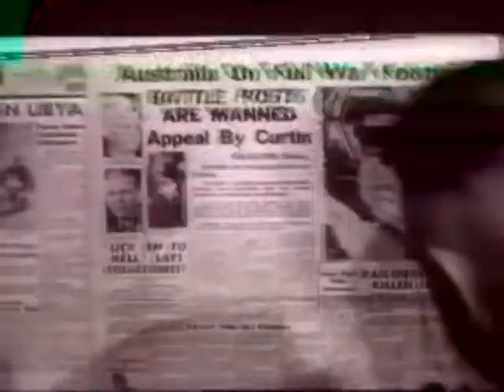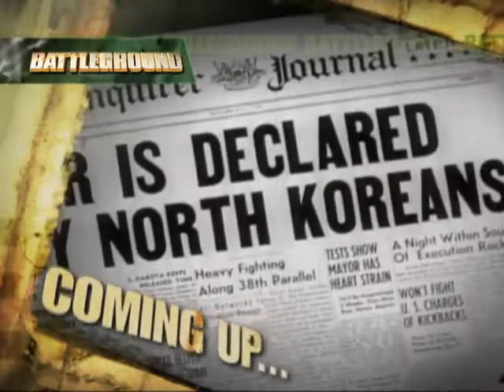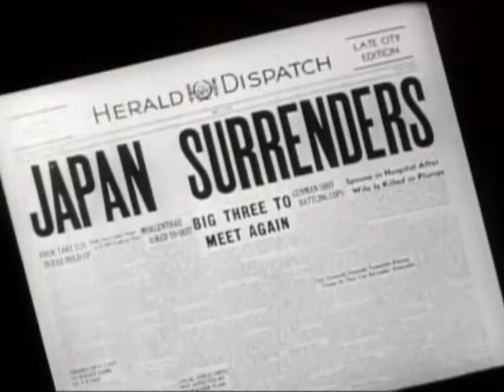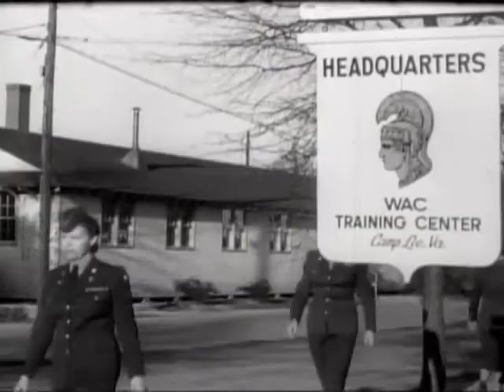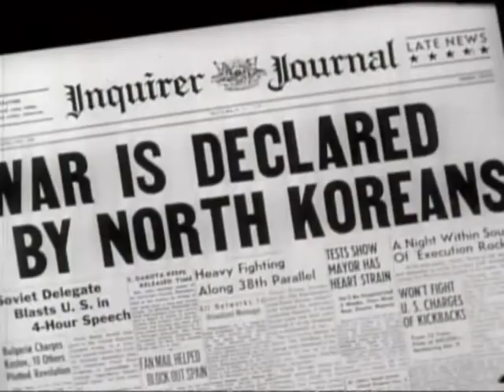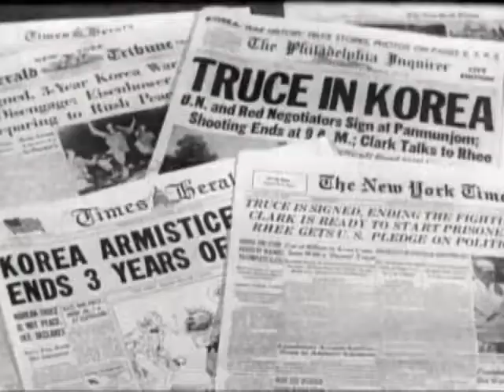Women's Army Corps - No Greater Heritage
Historic look at the courage and dedication of the Women's Army Corps, documenting the development and the variety of the services the WAC's provided. Hosted by movie star legend, Helen Hayes.

USA Patriotism!